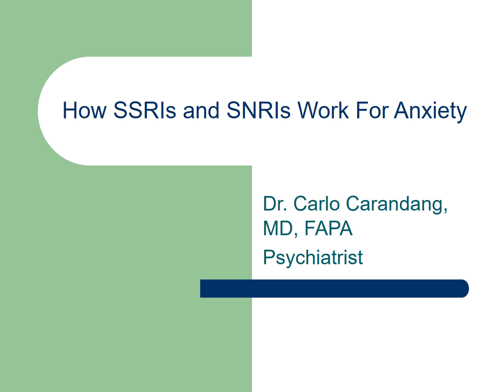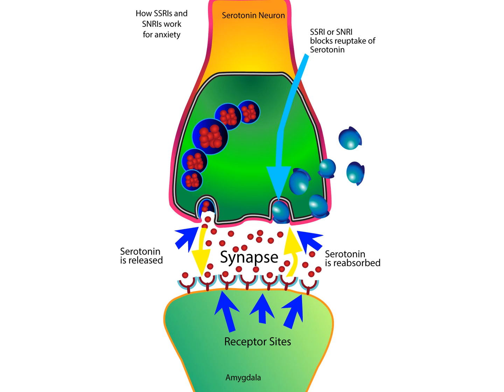How SSRIs and SNRIs Work For Anxiety